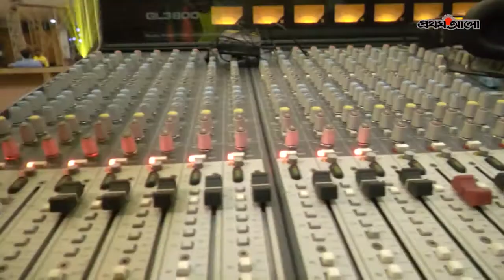নাচ ভুলে গেলে যা করবেন তারকারা | Meril Prothom Alo Award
মেরিল-প্রথম আলো পুরস্কার বাংলাদেশের বিনোদন জগতের একটি পুরস্কার।
মেরিল-প্রথম আলো পুরস্কার ব্যবস্থাপনায় বাংলাদেশী বিনোদন জগতের কর্মীবৃন্দ একসাথে জড়ো হয়। এটা হল বেসরকারি উদ্যোগে প্রদান করা প্রথম সবচেয়ে নির্ভরযোগ্য এবং জনপ্রিয় পুরস্কার।

Meril Prothom Alo Awards or Prothom Alo Awards is an annual Bangladeshi awards ceremony honoring cinematic achievements in the Bangladeshi Film Industry. The awards are divided into two components, Viewers Choice and Critic Choice. The awards, first presented in 1998 and since then the awards are given every year.